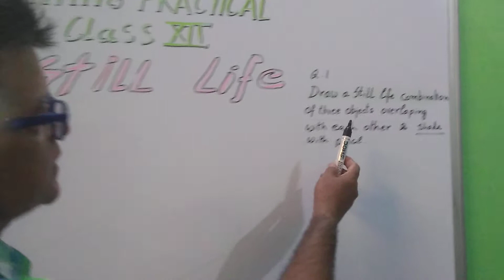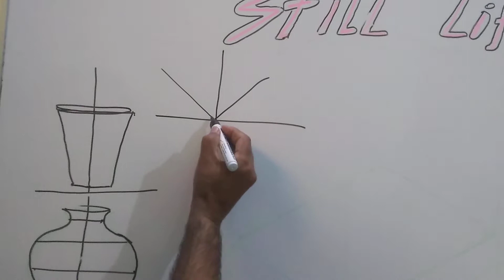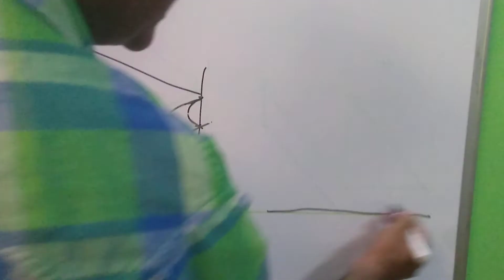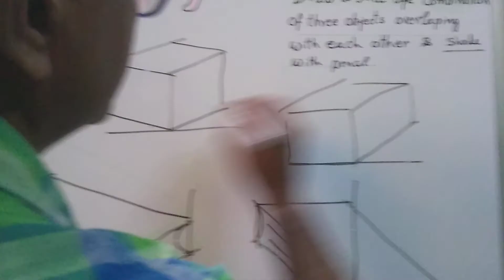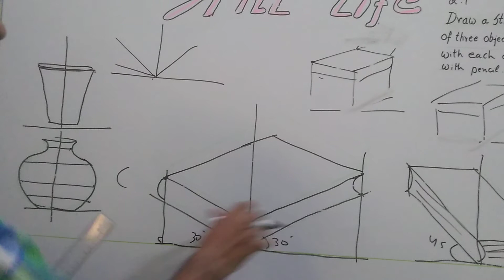12 Class Board Painting Still Life Part 1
Keshavn Fine Art